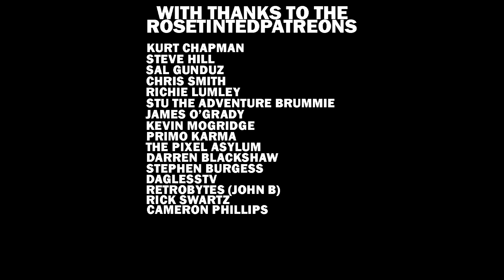The Renegade Trilogy Review | ZX Spectrum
Credit Track: Knower - Time Traveller